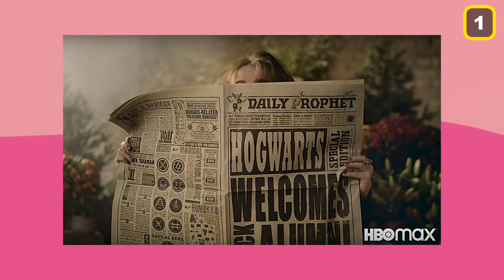Daniel Radcliffe REVEALS Secret Crush on Harry Potter Set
Hi there, and welcome back to Celeb Hint for another exciting video! At the HBO Max's reunion special 'Harry Potter 20th Anniversary: Return to Hogwarts,' fans have learned a few mind-blowing revelations about the cast as they filmed the franchise. One of them includes Daniel Radcliffe's secret crush who was working with him on set!